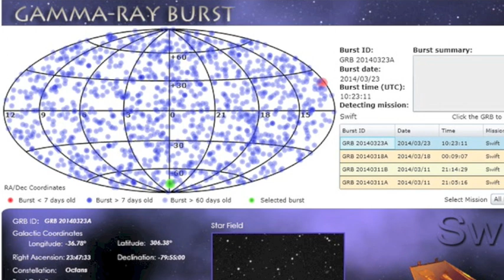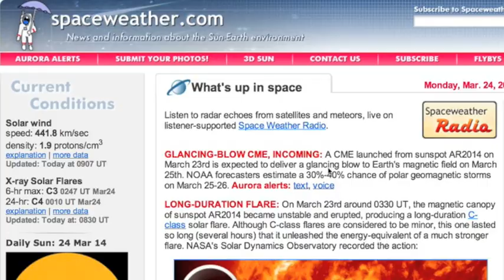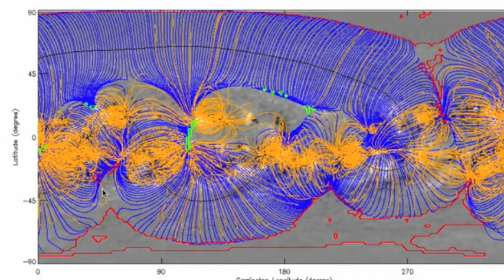S0 News March 24, 2014: Seismicity, Storms, Spaceweather